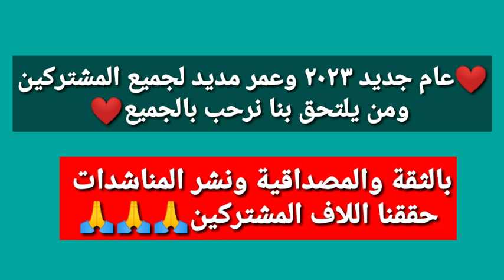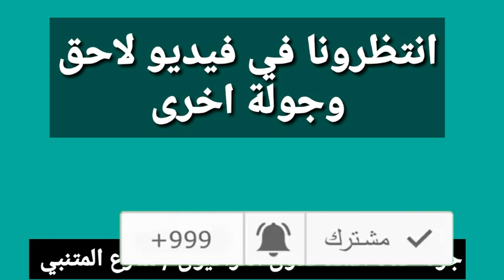اخبار العراق تخرج دورة في علوم الانساب العراقية